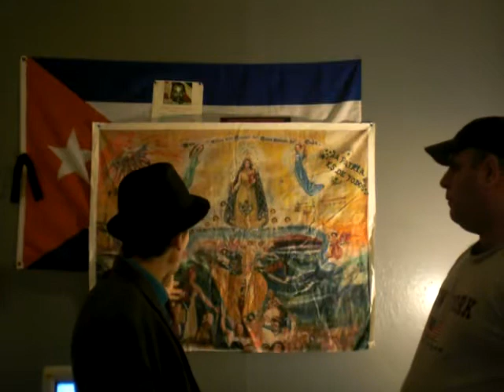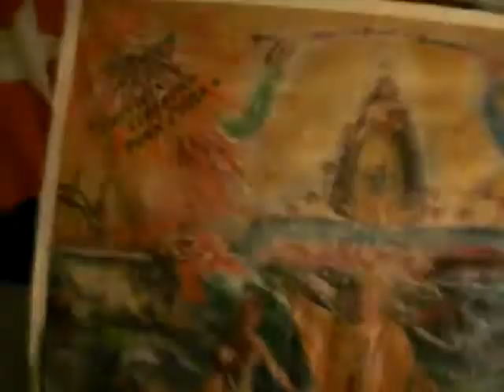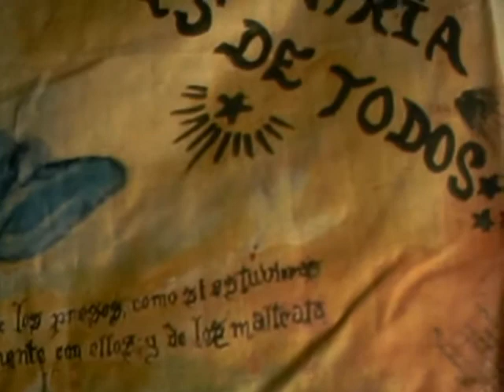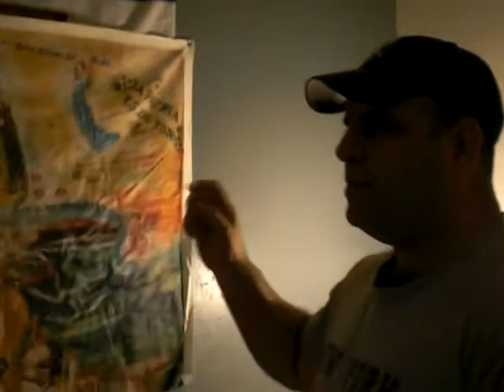Rene Montes de Oca & Thomas C. Parisi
The Icon of the Cuban Reality